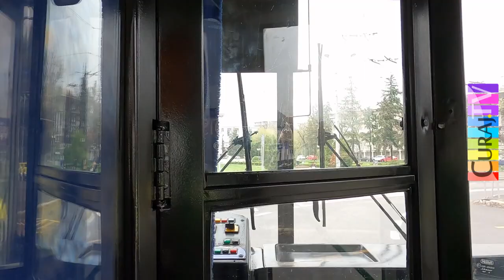Polițai cu tupeu de borfași - Curaj.TV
Comportament periculos și ilegal în trafic, poliție locală și națională deopotrivă